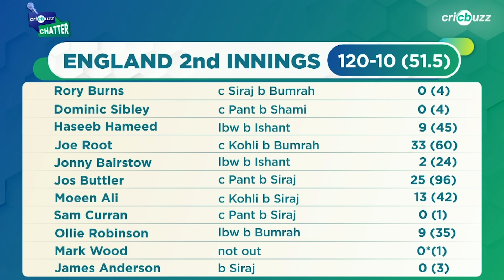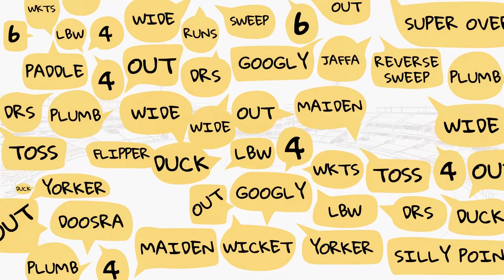Full credit to Indian bowlers for the remarkable Lord’s win: Zaheer Khan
Indian bowlers turned the heat on at Lord’s, helping India clinch a ruthless win! Zaheer Khan sheds light on their sensational performance